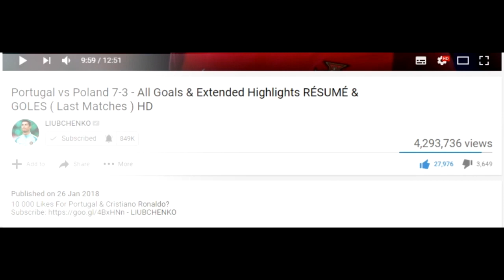Leo Messi Sensation Performance against Netherlands vs Argentina 2-2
Argentina vs Netherlands 2-2 Penalty Shootout 4-3 with Lionel Messi Goal vs Netherlands and Assist! My Video From Qatar World Cup 2022